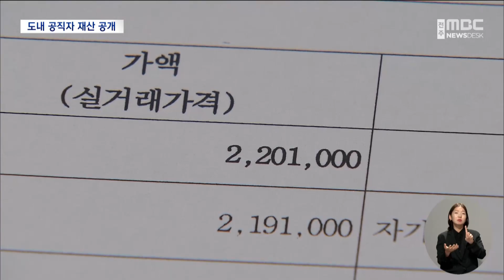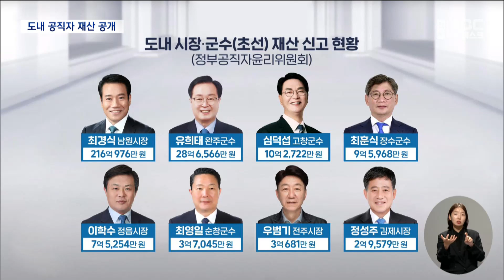공직자 재산 공개..김관영 29억·최경식 216억 | 전주MBC 220930 방송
김아연기자의 더 많은 기사를 보고싶다면?

◀ 앵커 ▶
정부 공직자윤리위원회가 지난 6월 지방 선거를 통해 새로 선출된 공직자들의 재산 현황을 공개했습니다.

도내에서도 초선 단체장들과 교육감, 시도의원들의 재산 내역이 공개됐는데요.

김관영 도지사를 포함한 도내 단체장 상당수가 서울 등 수도권에 주택이나 상가를 소유한 것으로 나타났습니다.

◀ 리포트 ▶
김관영 전북도지사는 29억 1800만 원을 신고했습니다.

이번에 재산이 공개된 전국의 광역단체장들 가운데 다섯번 째로 많은 액수입니다.

재산 중 가장 큰 비중을 차지한 건 경기 성남시분당구에 있는 배우자 명의 아파트로, 21억 원 상당입니다.

최경식 남원시장은 216억 9백만 원을 신고했습니다.

공개된 전국의 기초단체장 가운데 세 번째로 많습니다.

기업가 출신의 최 시장은 서울 등 수도권에 아파트와 상가 건물 여러 채를 가지고 있고, 수십 억원 상당의 예금과 증권도 보유하고 있습니다.

이어 유희태 완주군수 28억 원, 심덕섭 고창군수 10억 원 등이었고, 최영일 순창군수와 우범기 전주시장, 정성주 김제시장은 각각 2-3억대 재산을 신고했습니다.

공개 대상인 도내 단체장 가운데 절반 가량은 수도권에 주택이나 상가를 소유한 것으로 나타났습니다.

서거석 전북교육감은 마이너스(-) 11억 원의 재산을 신고했습니다.

도의원 23명의 재산 평균액은 6억 3천만 원이었습니다.

김정기 도의원이 22억 6천만 원으로 가장 많았고, 박정규 도의원은 마이너스 재산을 신고해 가장 적었습니다.

이번 재산 공개는 지난 6월 지방선거에서 새로 당선된 공직자들이 대상으로, 재선 이상 선출직은 제외됐습니다.

공직자가 제출한 재산은 그대로 관보에 게재되는데, 거짓으로 신고한 경우 등에 대해선 추후 심사를 통해 공직자윤리법에 따른 과태료 등 조치가 취해집니다.